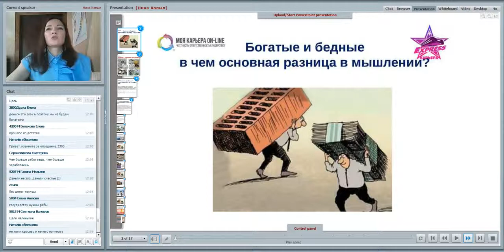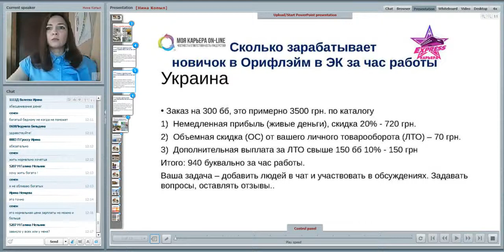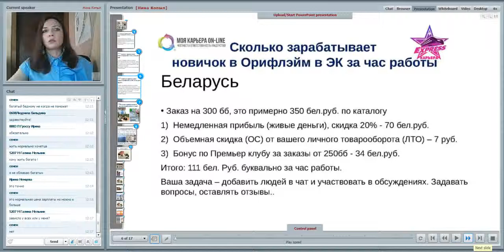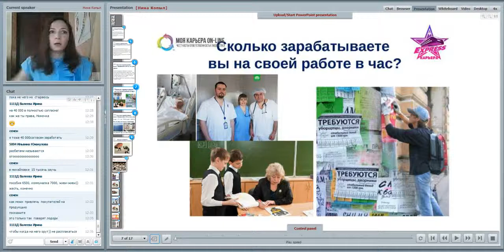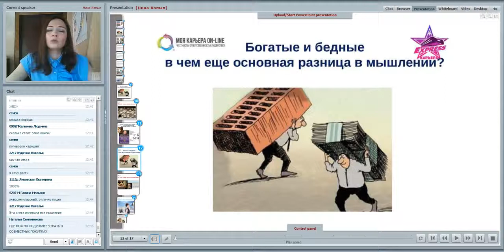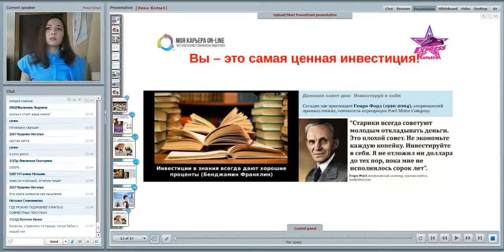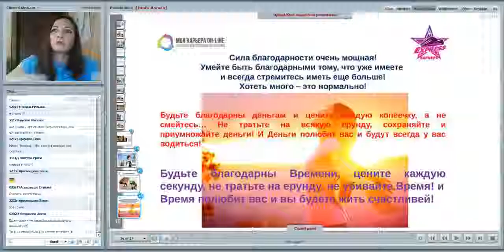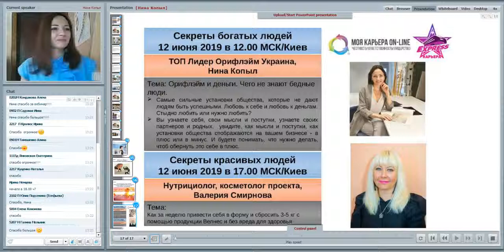Нина Копыл. Орифлейм Разница мышления богатых и бедных 10 06 19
Вы можете исполнить все свои Мечты, изменить Стиль Жизни, если поверите в себя, будете иметь целеустремленность. Вы готовы?